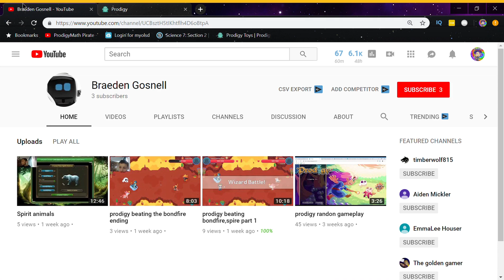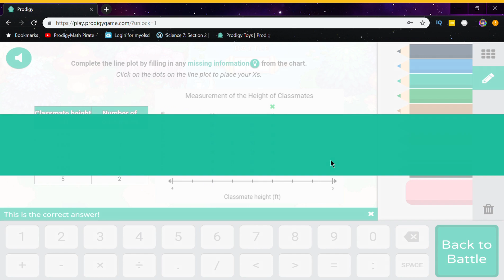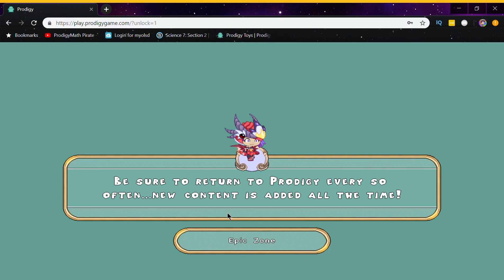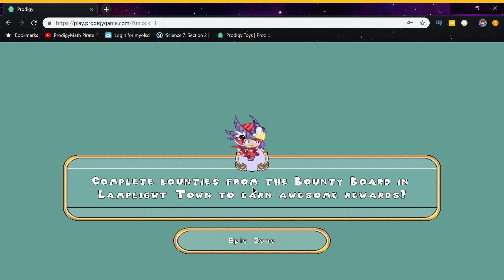Prodigy Math Game - PLAYING WITH THE EPIC FLORAFOX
"Stardrive"
By Jermey Blake